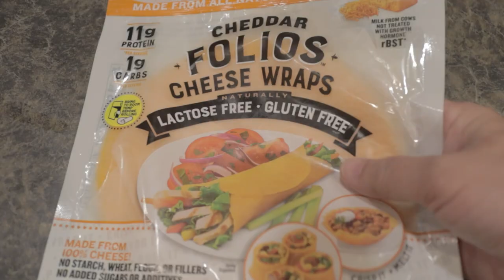2022 - Vlog 2